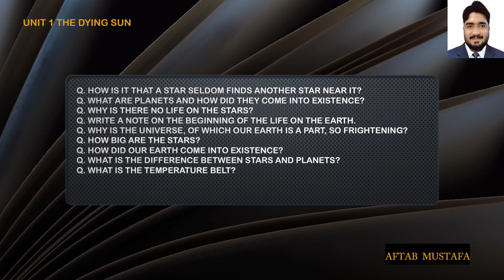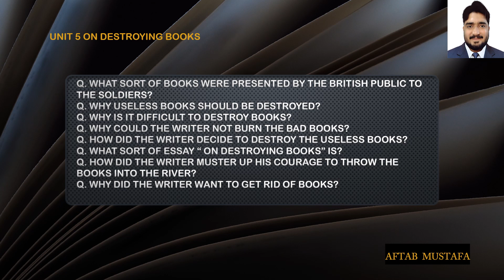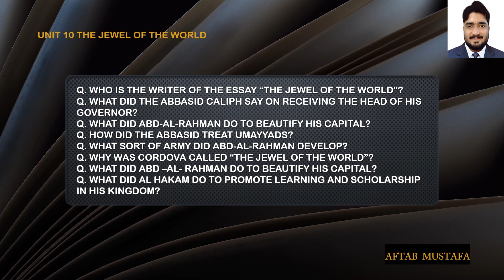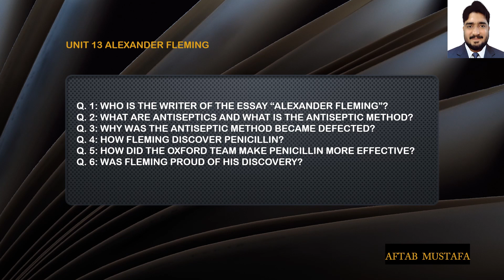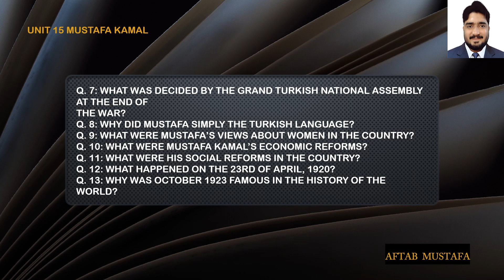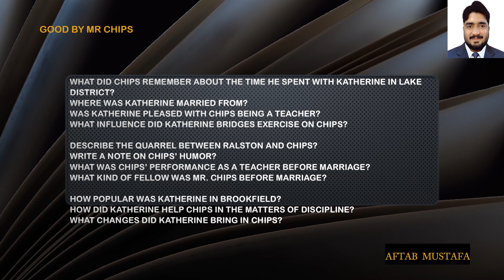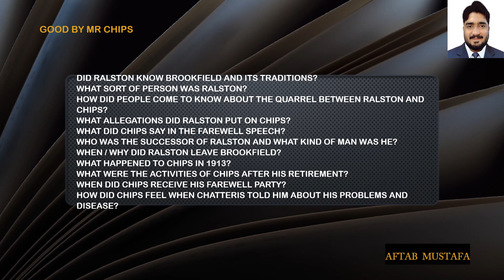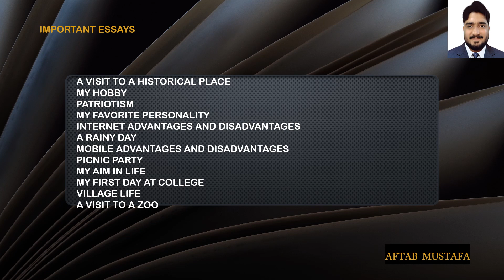Intermediate 2nd year IMPORTANT QUESTIONS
2ND YEAR ENGLISH ALL IMPORTANT QUESTIONS FOR ANNUAL EXAMS۔
بارہویں جماعت کے سالانہ امتحان میں اچھے نمبرز لینے کے لئے ان سوالات کی تیاری یقینی بنائیں۔